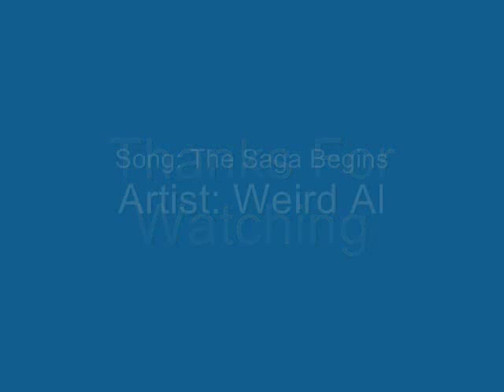The Saga Begins - Xenosaga AMV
First off, If your confused, click (more). A Xenosaga AMV to the song The Saga Begins, by Werid Al. I'm aware I probaly used a few of the same clips twice but... Does it really matter? Well... I dont know what else to say so... I'll just name off the cast in the AMV (The Xenosaga Characters who play who in this AMV).

chaos = Obi Wan
Jin = Qui Gon Jin
Kevin = Jar Jar
Wilhelm = Boss Nass
Shion = Queen Amidala
Jr. = Anakin
Albedo = Darth Vader
MOMO = Anakin's Mommy xD
KOS-MOS = C3-PO
Helmer = Jabba The Hut
Juli = Yoda
Ziggy = Broken Battle Droids
Margulis = Darth Maul